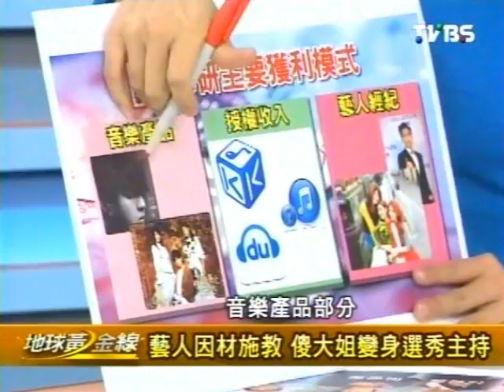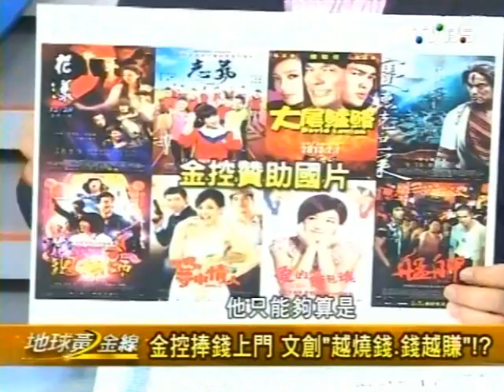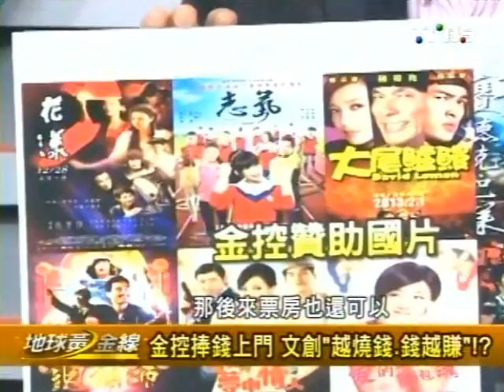地球黃金線 2013-11-29 pt.2/4